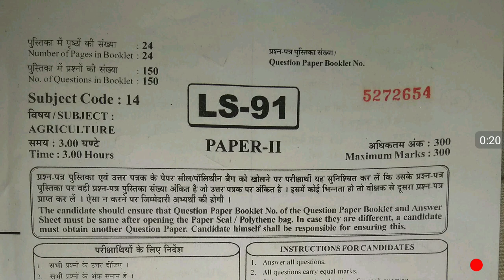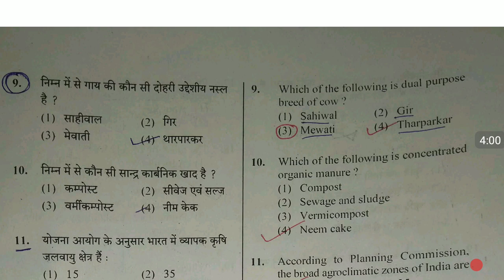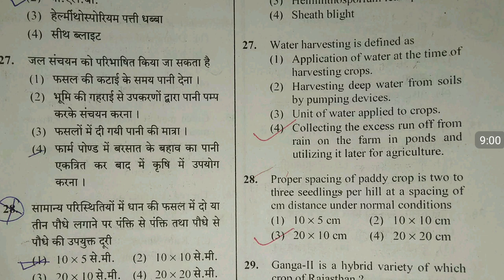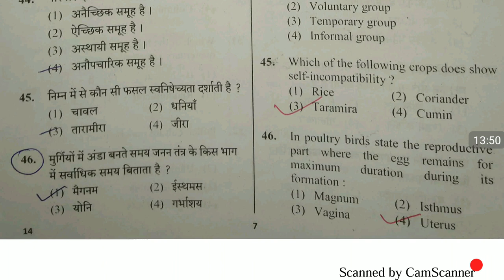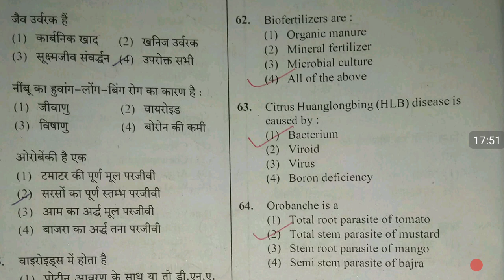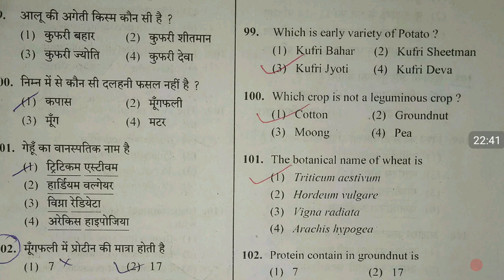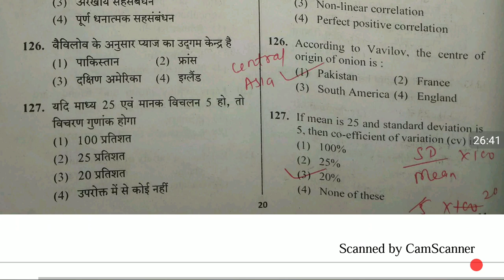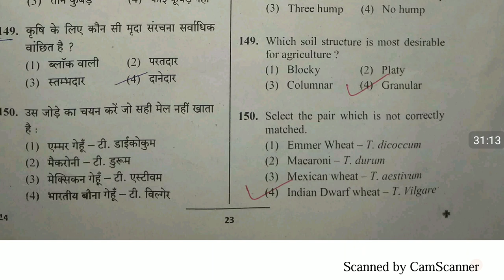1St grade paper with answer,RPSC LECTURE PAPER WITH ANSWER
first grade lecturer paper with answers, rpsc first grade paper with answer, agriculture information , agriculture lecturer paper with answer